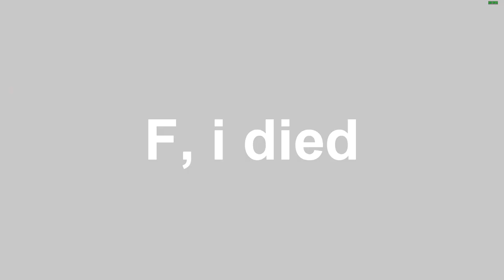"OMG NO WEAPONS!" - Messing With the Man Backup Strat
Not that hard, is it?

►PC SPECS◄
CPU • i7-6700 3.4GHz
RAM • 2×8GB RAM DDR4 2133Mhz
GPU • MSI GTX 1070 8GB Gaming X
PSU • EVGA 500B 80+ bronze
HDD • 250GB and 1TB Seagate
SSD • Kingston Now UV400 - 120GB
MBO • MSI B150M-PROVH
CPU FAN • FERA 3
OC • Windows 10 Home
INTERNET CONNECTION • 120/12mbps

►PC PREFS◄
MOUSE • Logitech G102 Prodigy, black
KEYBOARD • OZONE Strike Battle Spectra, Cherry MX Brown
HEADSET • HP Omen 800 7.1 surround sound, black
MONITORS • Acer KG241, 144Hz, Philips 227E6LDSD 60Hz
MOUSEPADS • LOGITECH G240, ConnectIT Biohazard, Ozone Groundlevel, I'm a gamer CZC